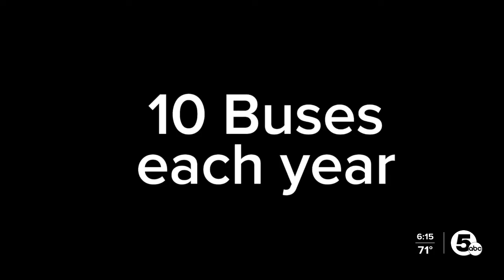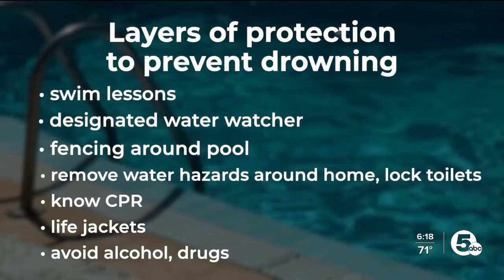Tips for children to learn life-saving swimming, water safety skills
It is a sobering statistic, but an important topic: 10 school buses of children die due to unintentional drownings each year, according to The National Drowning Prevention Alliance.